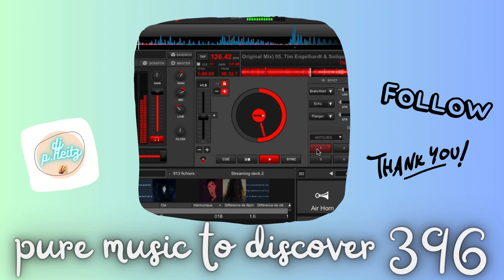pmtd 396 - 27/03/24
Dans cet épisode 396 du Purified, Nora En Pure vous transporte dans un voyage musical captivant avec une sélection soigneusement choisie de tracks envoûtantes. Découvrez des sonorités uniques et des rythmes entraînants qui vous emmèneront dans un état de pure euphorie.

Voici la tracklist complète de cet épisode :

1. Deviu, Jordan Arts - ID (Original Mix) **
2. Jordan John - ID (Original Mix)
3. Karlo Wanny & S. One - Butterfly Effect (Original Mix)
4. Adina Nova & Coff - ID (Original Mix)
5. Tim Engelhardt & Solique - Alive (Original Mix)
6. Above & Beyond Ft. Zoë Johnson - Crazy Love (Anuqram Remix)
7. Alex Breitling - ID (Original Mix)
8. Dan Sushi - Orbital (Original Mix)
9. Daniel Portman - Pulse (Original Mix)
10. Artaria, Saint Code - People Say So (Original Mix) *
11. SEVENN & Space Motion - Delete Time (Original Mix)
12. Wouter Achterberg - ID (Original Mix)

Ce mix est une fusion harmonieuse de beats progressifs, de mélodies envoûtantes et de sonorités électroniques qui vous transporteront vers des horizons musicaux inexplorés. Restez à l'écoute pour une expérience sonore immersive et inoubliable.

Listeners Choice *
Pure Discovery **

Plongez dans l'univers envoûtant du Purified de Nora En Pure et laissez-vous emporter par la magie de la musique électronique.

In this episode 396 of Purified, Nora En Pure takes you on a captivating musical journey with a carefully curated selection of enchanting tracks. Discover unique sounds and infectious rhythms that will immerse you in a state of pure euphoria.

Here is the complete tracklist of this episode:

1. Deviu, Jordan Arts - ID (Original Mix) **
2. Jordan John - ID (Original Mix)
3. Karlo Wanny & S. One - Butterfly Effect (Original Mix)
4. Adina Nova & Coff - ID (Original Mix)
5. Tim Engelhardt & Solique - Alive (Original Mix)
6. Above & Beyond Ft. Zoë Johnson - Crazy Love (Anuqram Remix)
7. Alex Breitling - ID (Original Mix)
8. Dan Sushi - Orbital (Original Mix)
9. Daniel Portman - Pulse (Original Mix)
10. Artaria, Saint Code - People Say So (Original Mix) *
11. SEVENN & Space Motion - Delete Time (Original Mix)
12. Wouter Achterberg - ID (Original Mix)

This mix is a harmonious fusion of progressive beats, enchanting melodies, and electronic sounds that will transport you to unexplored musical horizons.

Listeners Choice *
Pure Discovery **

Dive into the enchanting world of Nora En Pure's Purified and let yourself be carried away by the magic of electronic music.

ENJOYYYYY ! 😉